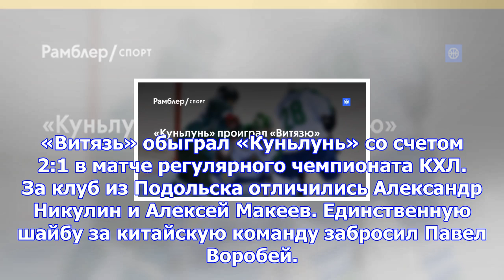«куньлунь» проиграл «витязю»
«Витязь» обыграл «Куньлунь» со счетом 2:1 в матче регулярного чемпионата КХЛ. За клуб из Подольска о...